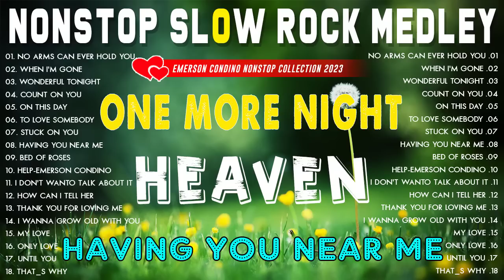Nonstop Slow Rock Medley 🍥🍥 Best Lumang Tugtugin 🍥🍥 Emerson Condino Nonstop Collection 2023